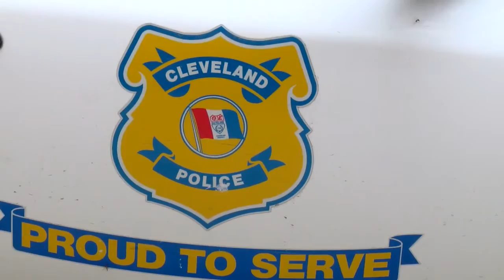NPPA helps Cleveland Police understand rights of the press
National Press Photographers Association General Counsel Mickey Osterreicher talks about training given this week to Cleveland Police on media rights during the RNC.